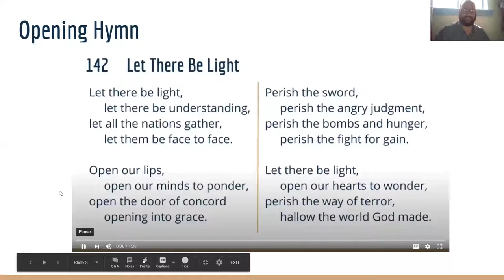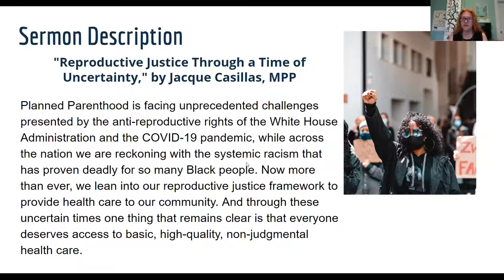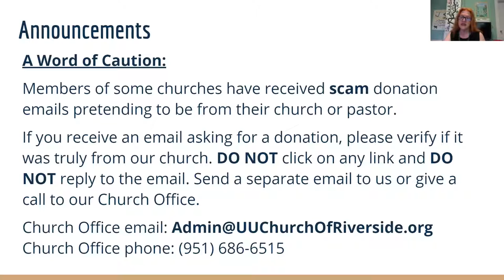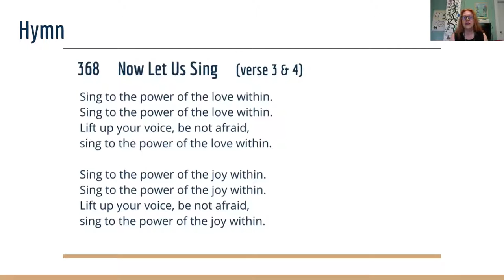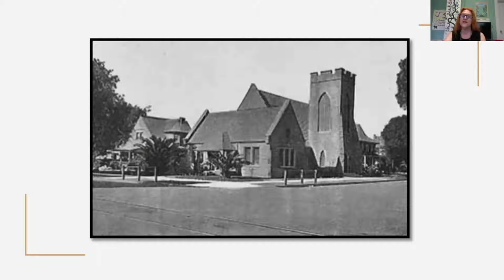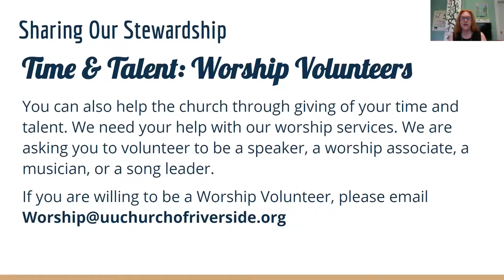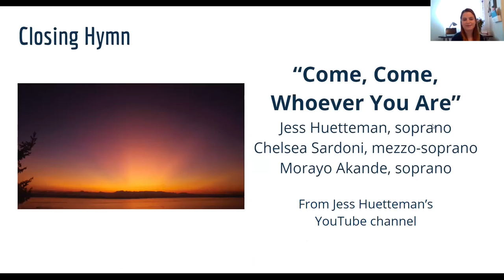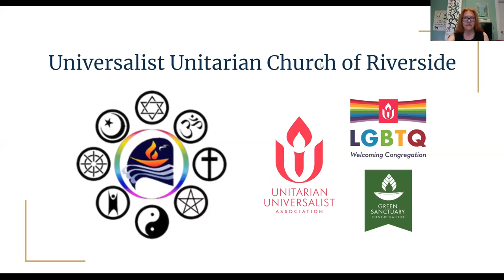Reproductive Justice Through a Time of Uncertainty - Jacque Casillas July 5, 2020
Planned Parenthood is facing unprecedented challenges presented by the anti-reproductive rights of the White House Administration and the COVID-19 pandemic, while across the nation we are reckoning with the systemic racism that has proven deadly for so many Black people. Now more than ever, we lean into our reproductive justice framework to provide health care to our community. And through these uncertain times one thing that remains clear is that everyone deserves access to basic, high-quality, non-judgmental health care.